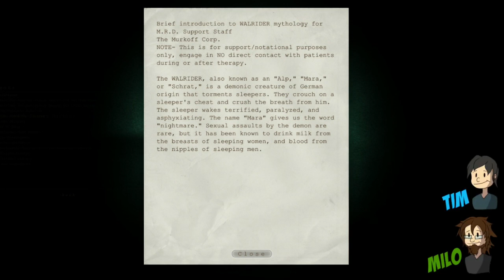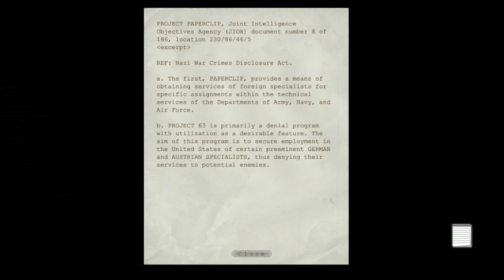I Just Want To Go Home!! | Outlast #15